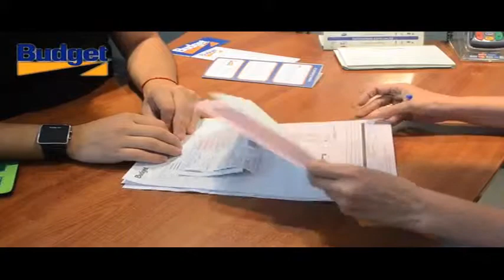BUDGET AVIS RENT A CAR_7109748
Budget Rent a Car y Avis Rent a car son empresas de arriendo de vehículos diarios, semanal, mensual, mediano y largo plazo, con un gran prestigio a nivel nacional e internacional, con más de 50 años de experiencia en el rubro. En Chile se han consolidado como licencias reconocida por la experiencia en el rubro de Rent a Car y Leasing Operativo de flotas, contando con oficinas en las principales ciudades y aeropuertos de país.